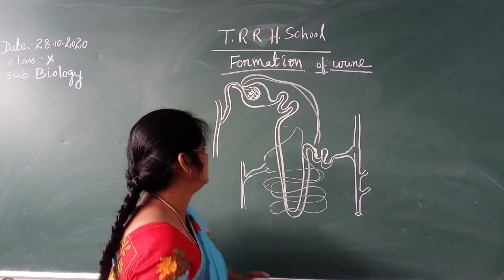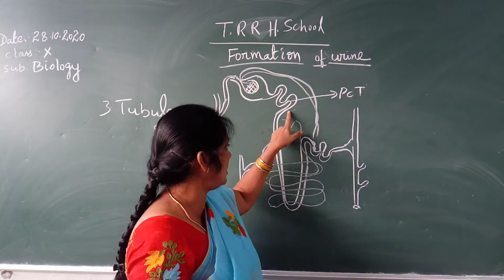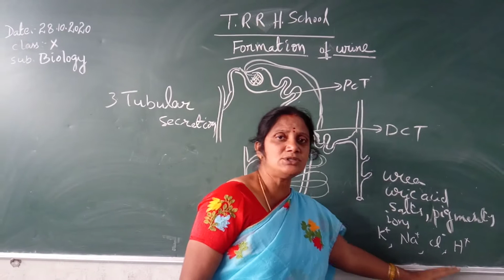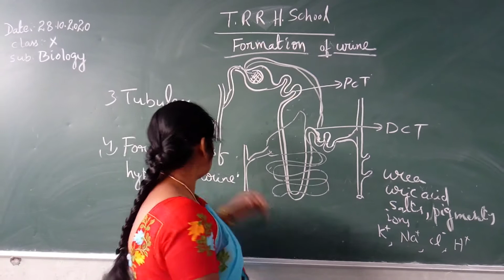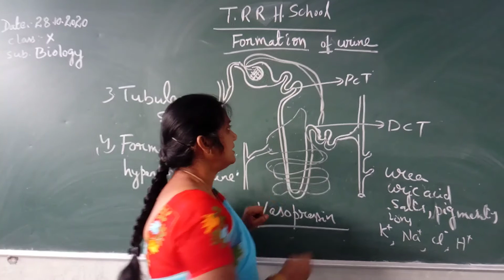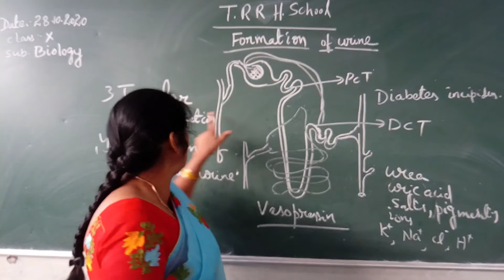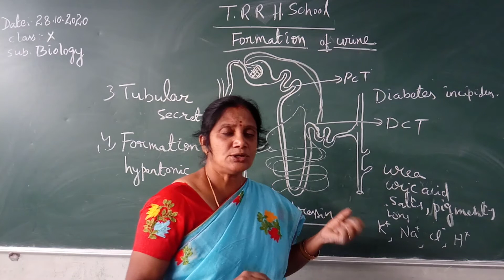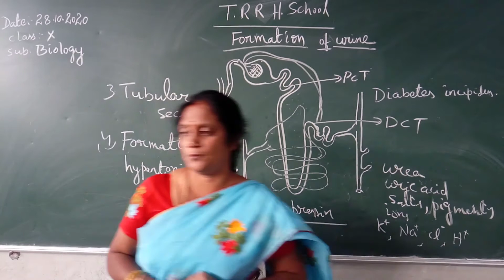X CLASS BIO 28-10-2020